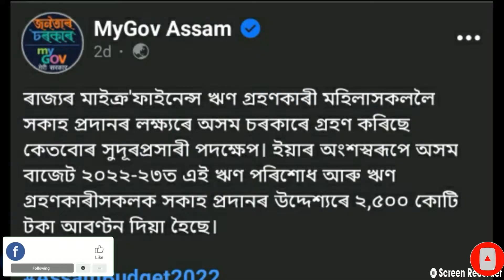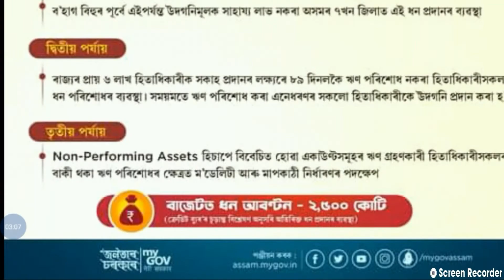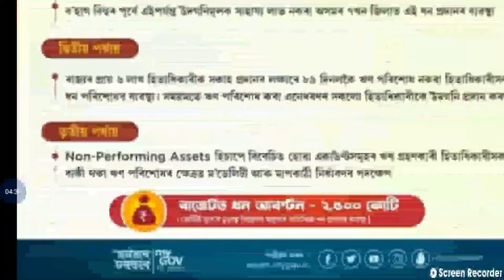Again Microfinance Loan Relief | Microfinance Bandhan Loan News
1.Orunodoi asoni today news
2.toilet yojana apply
3.today news
4.latest news
5.tech news
6.pm kisan good news
7. how to apply SBM
8.pan card holder news
9.penson asoni news update
10.daily news
11.big  news
12.latest payment news
13.students exam news in Assam
14.students exam news
15.band news
16.top news
17.free scooty yojana today news update
18.himanta bisha sarma news
19.penson scheme apply
20.govt scheme
21.latest govt scheme
22.atal pension scheme
23.how to online apply atal pension yojana
24.pm kisan news
25. Toilet yojana online apply
26.bandan bank holders news
27.sbi rule
28.free scooty yojana
29.arunduti gold scheme
30. Brand news Assam
31.today latest news
32.education news
33.latest govt women scheme news
34.pension scheme
35.atal penson scheme yojana
36.lastest scheme news today
37.Sbi saving account  opening online apply
38.online help assam
39.how to check pmay list
40.pradhan mantri awas yojana gramin list
41.latest pmay payment news
42.how to complaint orunodoi scheme
43.how to apply orunodoi asoni
44.how to check orunodoi asoni list
45.orunodoi asoni final list
46.arunodoi asoni
47.arunodo asoni payment realized date